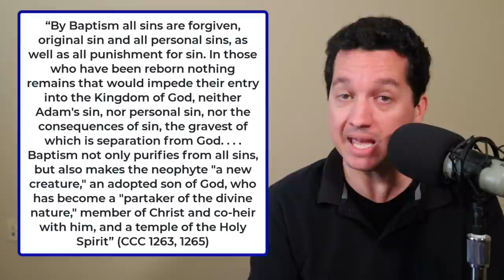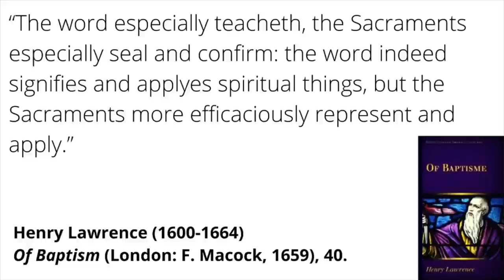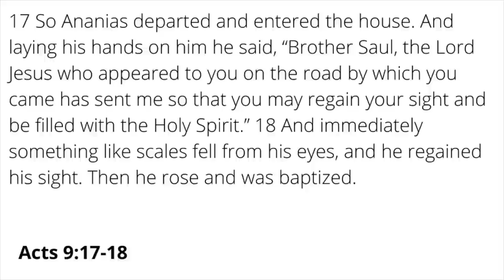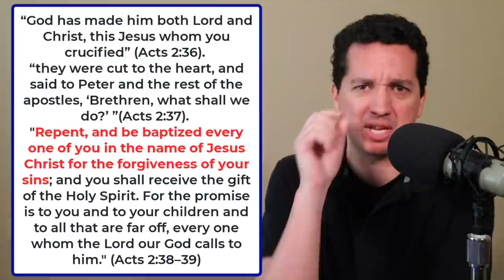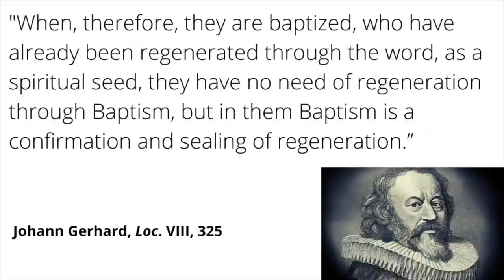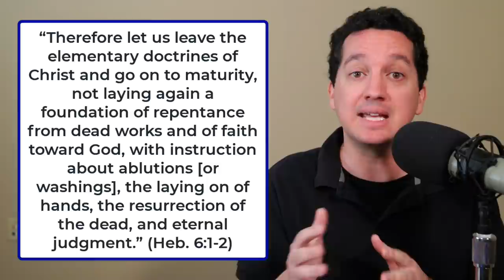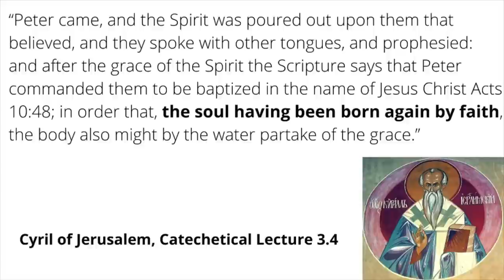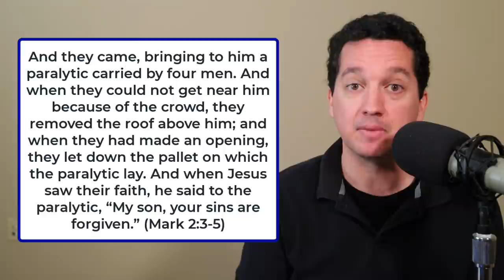REBUTTING Gavin Ortlund on baptismal regeneration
In this episode Trent engages Baptist apologist Gavin Ortlund’s arguments against the doctrine of baptismal regeneration.